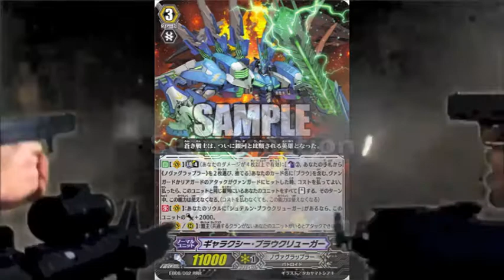Team Honey Badger 150 sub special part 1 of 3 Sack City!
READ ME!!! words cannot express how thankful we are for 150 subs! i really appreciate the support and im sorry this is nothing more than a match but this is the first time Reverse Fight and I have done a serious death battle!